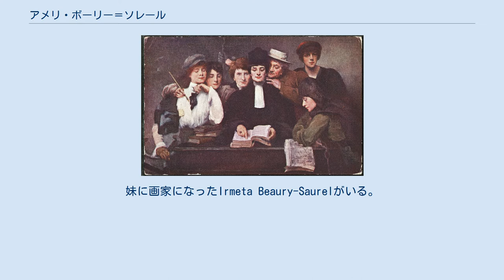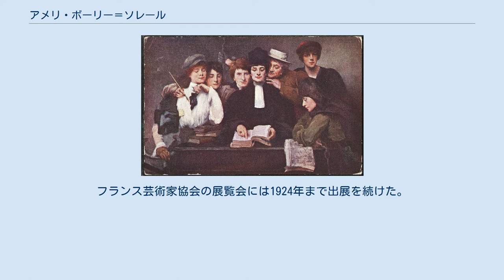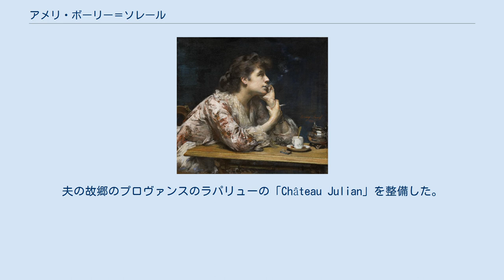アメリ・ボーリー＝ソレール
ボーリー＝ソレール作「Nos eclaireuses」(1914) アメリ・ボーリー＝ソレール（Amélie Elise Anna Beaury-Saurel、1849年12月19日 - 1924年5月30日）はカタルーニャ生まれのフランスの画家である。
肖像画、人物画を描いた。
アカデミー・ジュリアンの創立者、ロドルフェ・ジュリアン(Rodolphe Julian: 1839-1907)と結婚した。
 バルセロナで生まれた。
実家はスペインやコルシカに住んだ後、1843年からバルセロナで絨毯やタペストリの工場を経営していた。
母方の実家の姓、ソレールは、11世紀から続くギリシャの貴族を起源とする姓で、父親はソレールを経営する会社の名前(Saurel, Beaury y Compañía)にし、アメリーもボーリー＝ソレールを姓とした。
妹に画家になったIrmeta Beaury-Saurelがいる。
 バルセロナの画家に学んだ後、パリに移り、アカデミー・ジュリアンに入学し、ジュール・ジョゼフ・ルフェーブルやトニ・ロベール＝フルーリー、ジャン＝ポール・ローランスに学んだ。
同じクラスで学んだ女子学生にはルイーズ・カトリーヌ・ブレスラウやマリ・バシュキルツェフらがいた。
 画家として注目されるようになったのは1880年のサロンからで、1885年に3等のメダルを受賞し、1889年のパリ万国博覧会の展覧会では銅メダルを受賞した。
フランス芸術家協会の展覧会には1924年まで出展を続けた。
1891年には無彩色の作品の国際展覧会(Exposition internationale de blanc et noir)に肖像画を出展し賞を得た。
 パリのパサージュ・デ・パノラマに設けられたアカデミージュリアンの女性クラスの分校の校長になり、1895年にアカデミー・ジュリアンの創立者のロドルフェ・ジュリアン(Rodolphe Julian: 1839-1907)と結婚した。
結婚後も画家の活動を続けた。
 作品には1914年のパリの展覧会に出展された「Nos eclaireuses」と題した、フランスの各分野の女性のパイオニアを描いた作品がある。
この作品には、詩人・ジャーナリストのリュシー・ドラリュー＝マルドリュス(Lucie Delarue-Mardrus)、航空のパイオニア、エレーン・デュトリュー 、法律家のシュザンヌ・グランベール(Suzanne Grumberg) 画家のロシュフォール夫人(Mme Henri Rochefort:née Marguerite Vervoort)が描かれた。
 1907年に夫が亡くなった後は。
夫の故郷のプロヴァンスのラパリューの「Château Julian」を整備した。